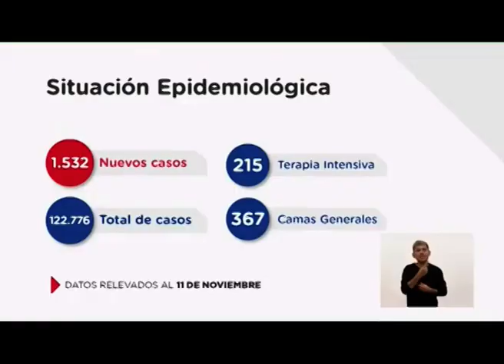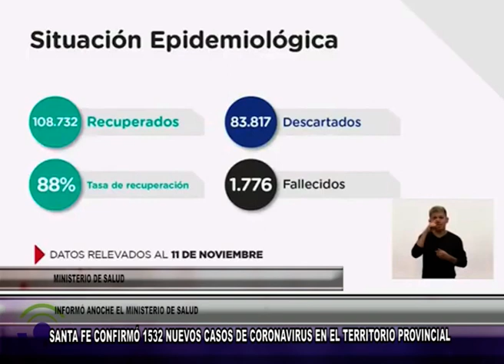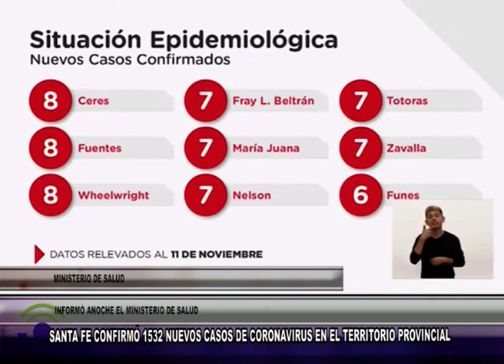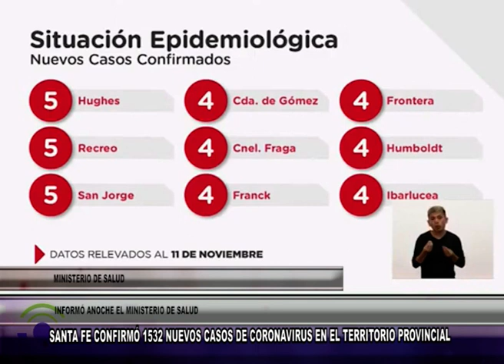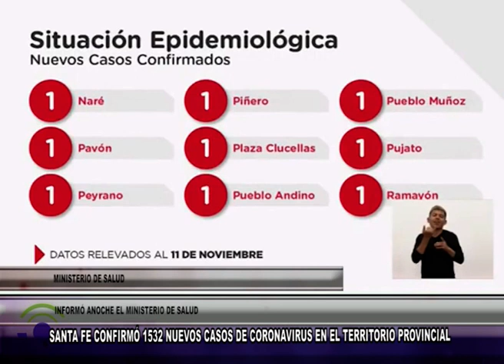i504 MINISTERIO DE SALUD SANTA FE CONFIRMÓ 1532 NUEVOS CASOS DE CORONAVIRUS EN EL TERRITORIO PRO